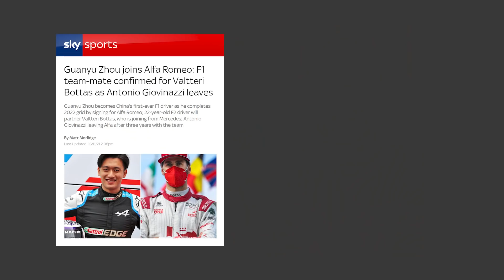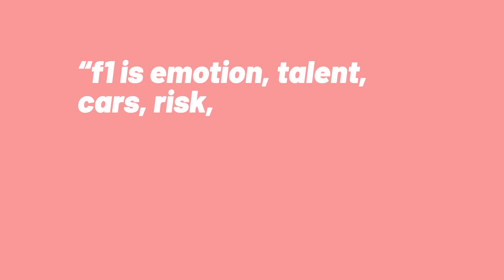War of the Formula 1 “Pay Drivers” - Zhou vs Latifi vs Mazepin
It's official, Guanyu Zhou will be racing for Alfa Romeo Racing in 2022, alongside Valtteri Bottas. He'll be the first Chinese driver ever to hold a full seat in Formula 1, and is currently sitting 2nd in the Formula 2 Championship.

Problem is, he's the latest driver to be marked as a "Pay Driver". So I thought I'd look into why, and compare him to the two other most recent pay drivers in Formula 1, Latifi & Mazepin.

Mystery F1 Youtuber link. Go give them some love! 🙌